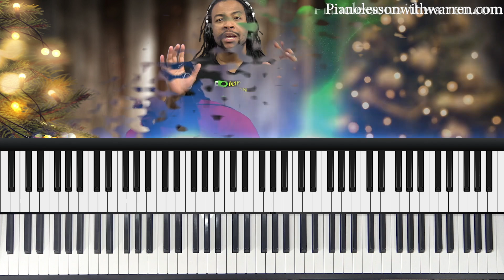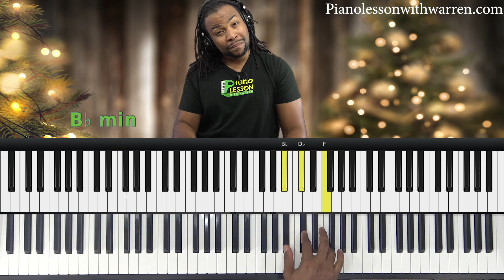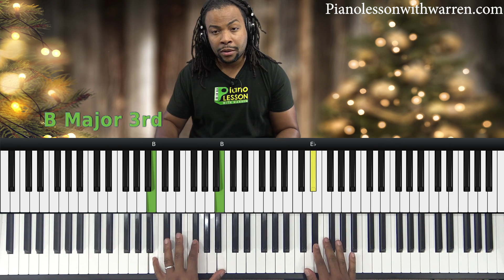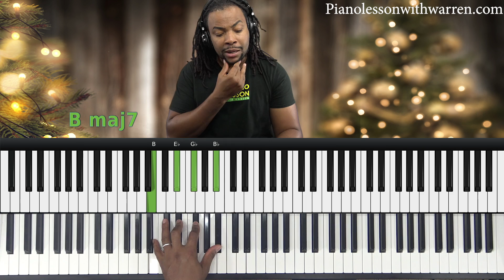#166: End Your Songs With These Chords 🔥🔥🔥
In this tutorial, I'll show you a simple but powerful modal mixture technique for ending your songs.

➡️ Like the content and want to show your support?